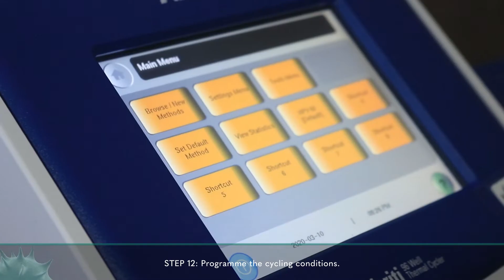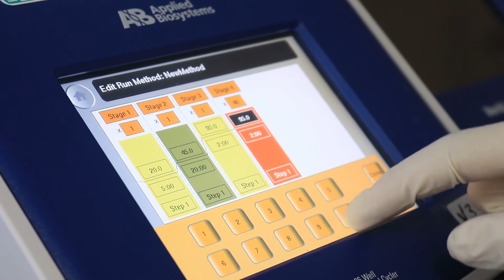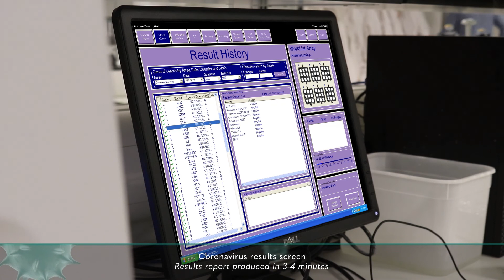COVID 19 Extended How to...